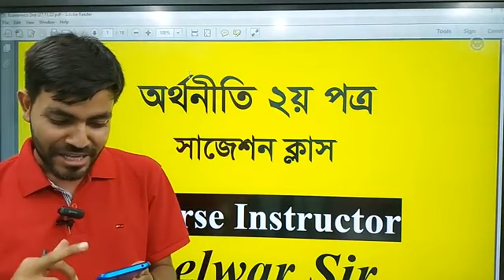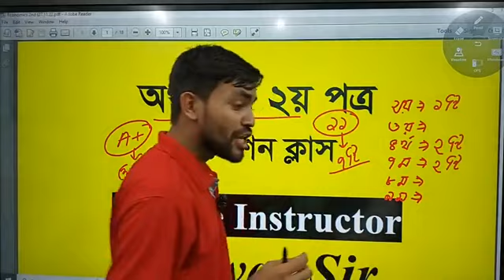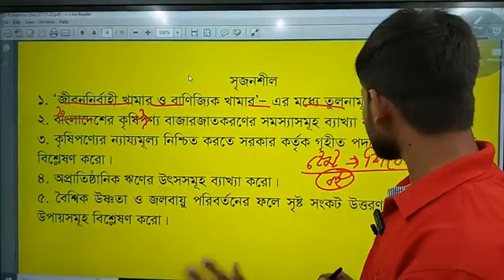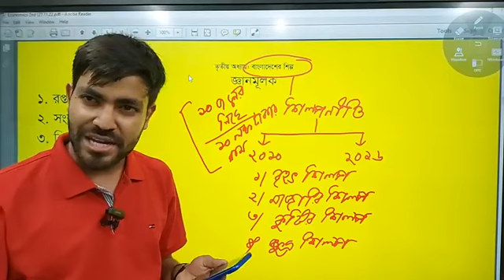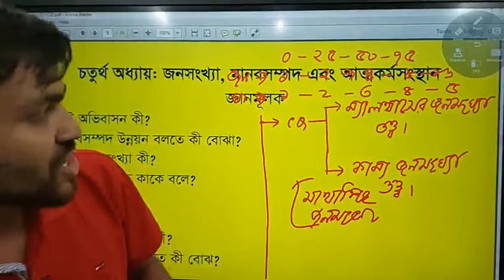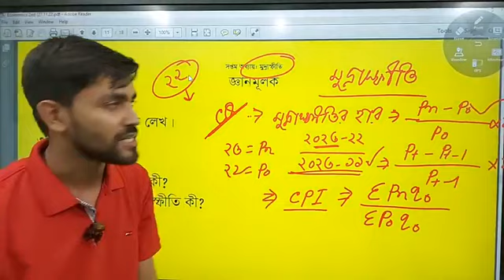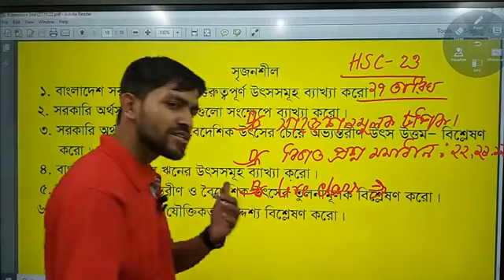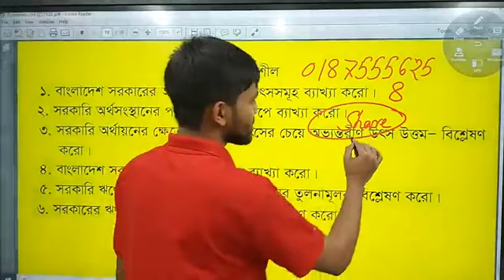অর্থনীতি দ্বিতীয় পত্র||সৃজনশীল এবং এমসিকিউ অংশের সাজেশন||এইচএসসি পরীক্ষা||একাদশ দ্বাদশ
HSC_Economics_chapter-1
অর্থনীতি ১ম পত্র অধ্যায় ১ম
hsc economics
economics 1st paper chapter 1
অর্থনীতি ১ম পত্র
এইচএসসি ইকোনমিক্স
এইচএসসি অর্থনীতি অধ্যায় ১
মৌলিক অর্থনৈতিক সমস্যা এবং এর সমাধান
hsc economics chapter 1
Economics
economics
অর্থনীতি
এইচএসসি অর্থনীতি ১ম পত্র
এইচএসসি অর্থনীতি ১ম পত্র অধ্যায় ৪
HSC economice chapter 4
market
Market
Economics
Economics chapter 4 1st paper
HSC23  HSC24 HSC25 Economics Suggestion
HSC Economics Economics 1st paper Economics 2nd paper অর্থনীতি প্রথম পত্রের সাজেশন অর্থনীতি দ্বিতীয় পত্র সাজেশন এইচএসসি ইকোনোমিক্স এইচএসসি পরীক্ষার প্রস্তুতি